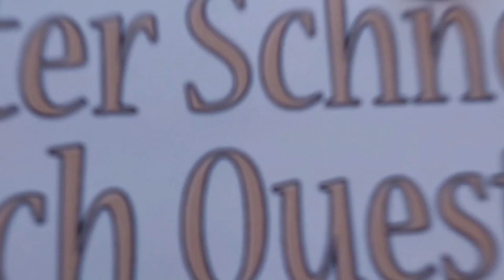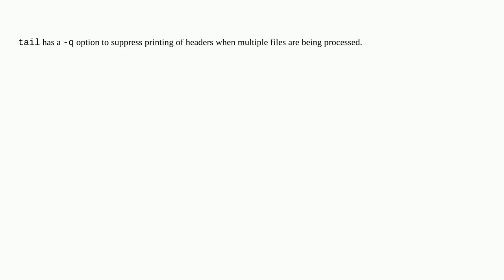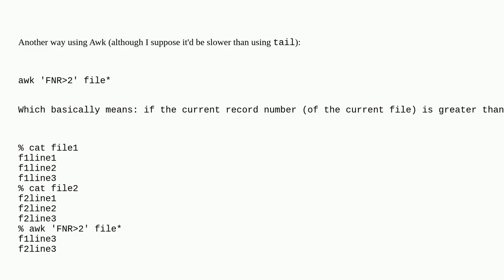Better way to concat many files other than tail?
A special thanks goes out to the community

  bash command-line tail